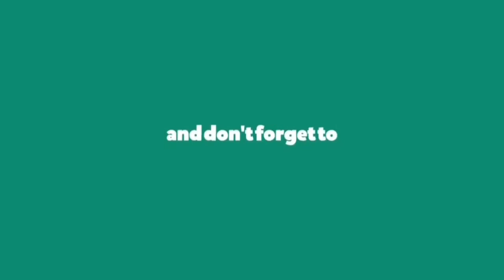Volleyball game with Russia and Italy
Volleyball game with Russia and Italy which is a vey good game